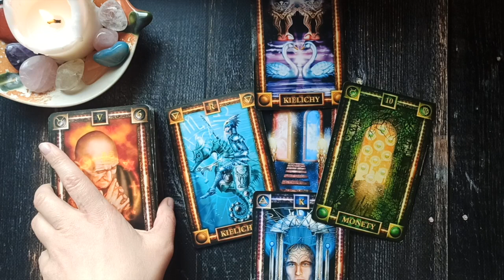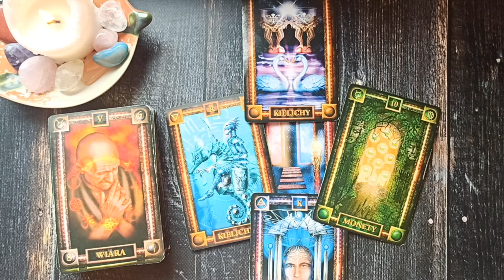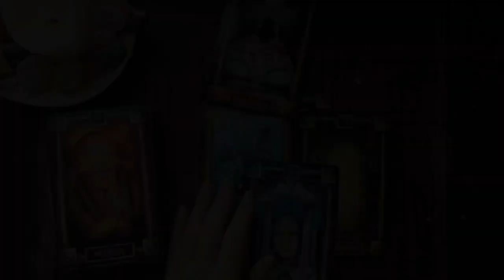Czwartek Karty Dnia